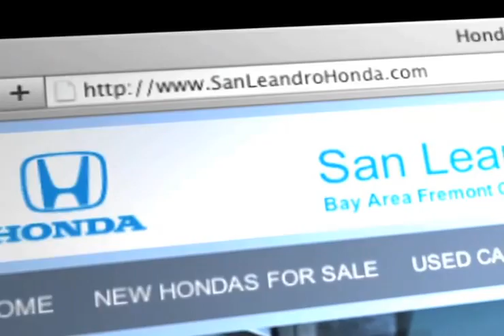Certified Pre-Owned Honda Accord Prices Oakland, CA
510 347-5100 For a selection of used and certified pre-owned Honda cars, trucks, and SUVs, come to San Leandro Honda. We are located in San Leandro, CA, easy to get to from Hayward, CA. When you buy a low mileage Accord you get a high quality vehicle that will last and last. We have great deals for those in the Fremont, CA/Oakland, CA area at San Leandro Honda, 1302 Marina Blvd. San Leandro, CA 94577. has a huge inventory of used vehicles.